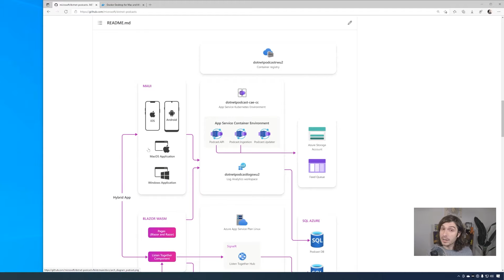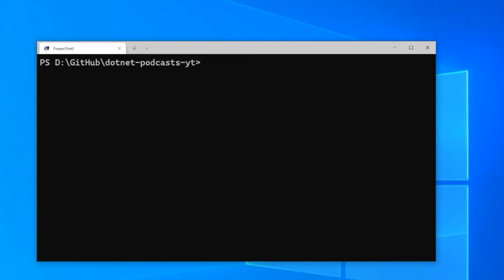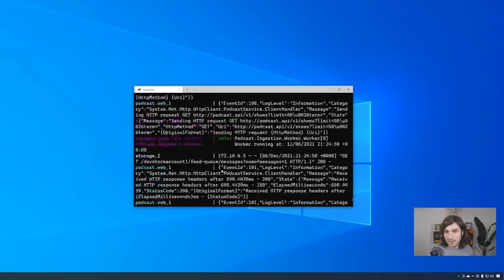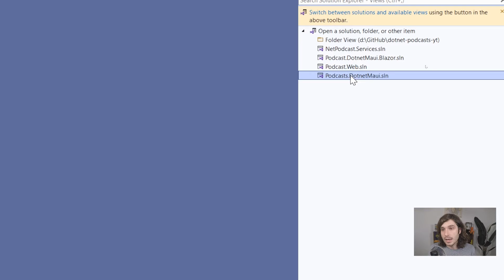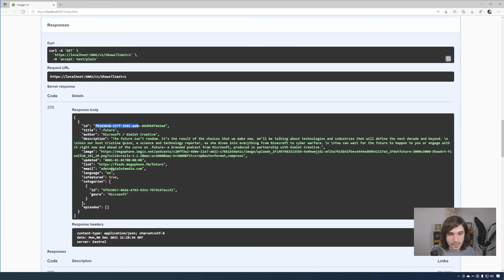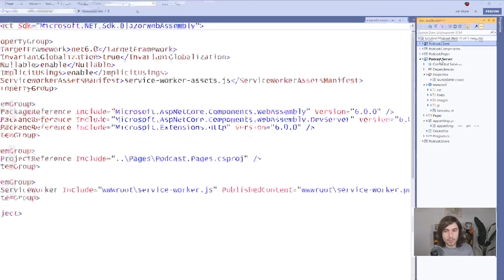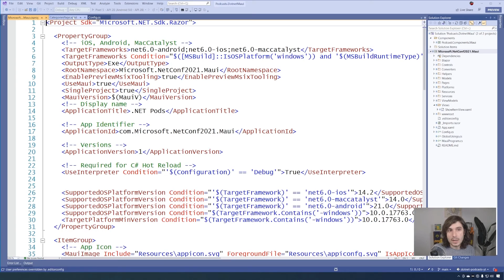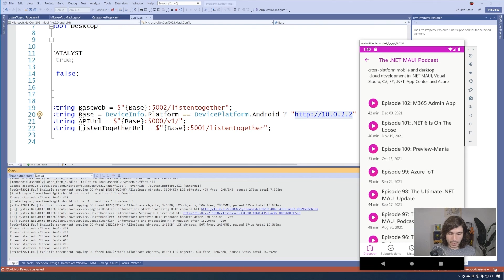.NET Podcasts app - Local Development Walkthrough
James walks you through grabbing and running the .NET Podcasts app that was featured during .NET Conf 2021. He will show you how to set it up for local development through Docker so you can run the Blazor or .NET MAUI application local. You will also see how to develop the backend APIs powered by ASP.NET Core and have a full end-to-end demo on your local machine! When you are ready you can also deploy it to Azure!